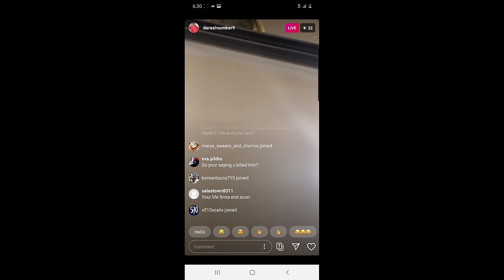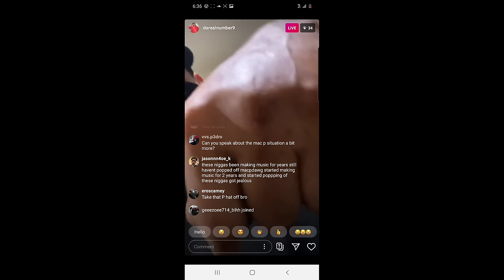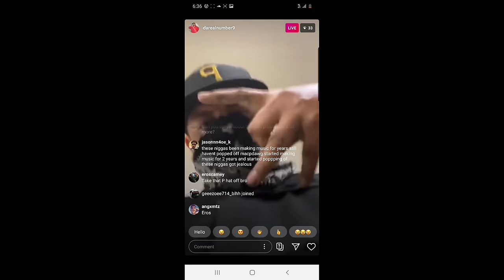Mac P's killer admits to killing him and Fenix Flexin joins!